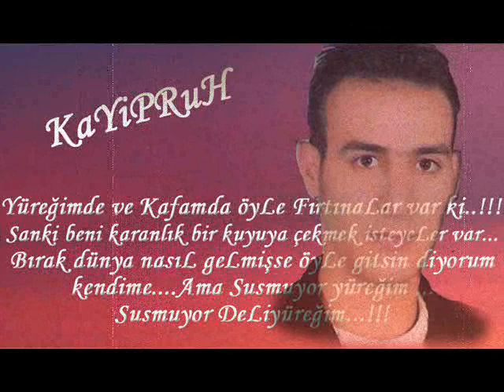KURTLAR VADİSİ AĞRI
Kurtlar Vadiye İniyor..